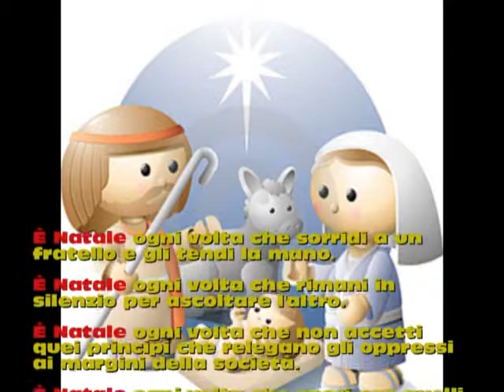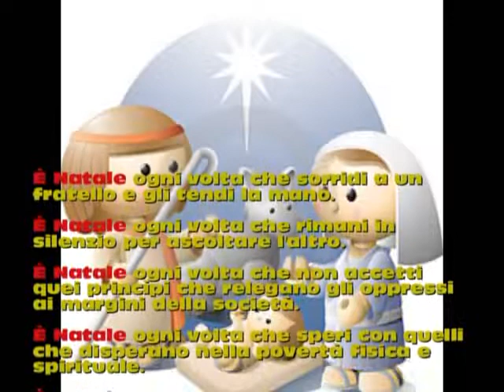Auguri in musica 2010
Danilo "One Man Band" Ghiglieri
Sergio "Charlie" Chiarla
Riprese: Franco"Marlon"Brando